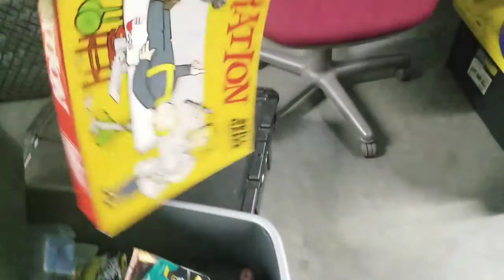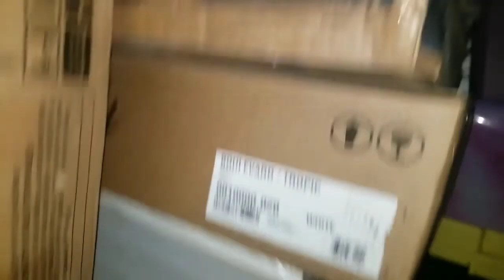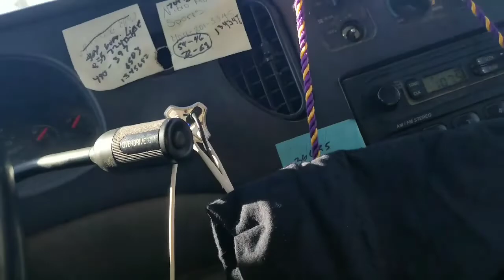Wed and thanksgiving